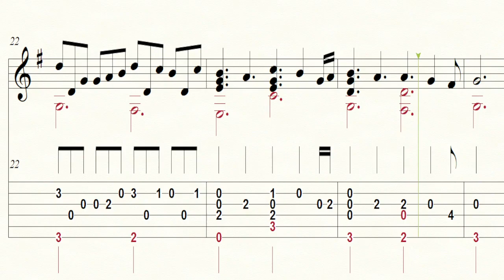Perfect for solo guitar(Easy with TAB)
Luna: terra1wah8azz3kuryah3s5rkppzxftdw7mt0dsj8a27
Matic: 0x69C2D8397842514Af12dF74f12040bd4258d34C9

Arr: José Villamayor